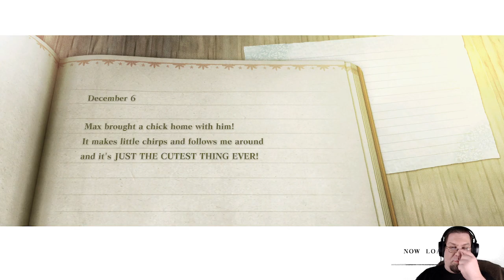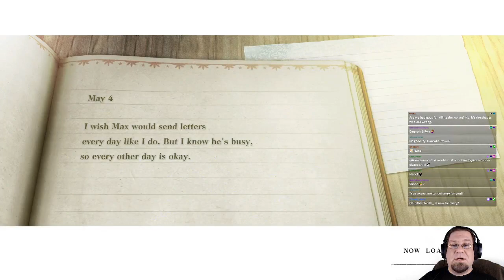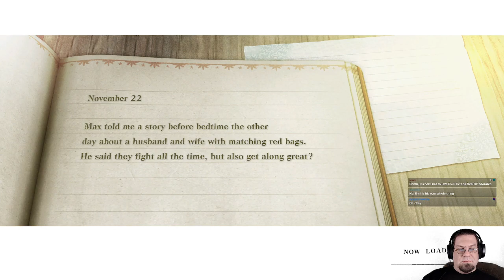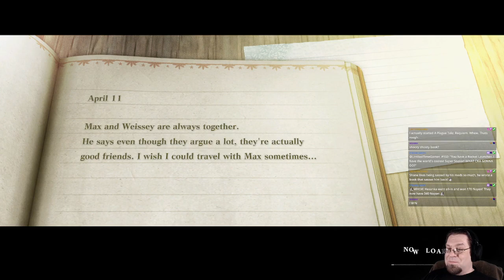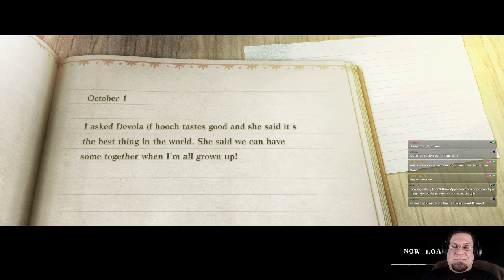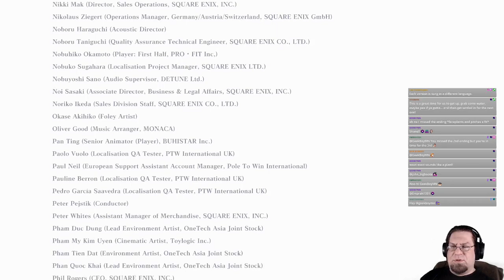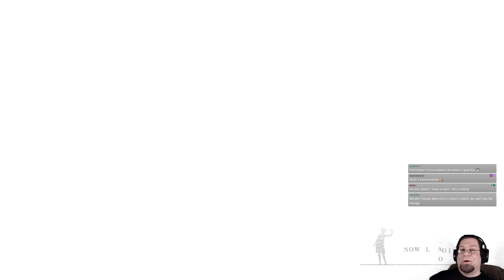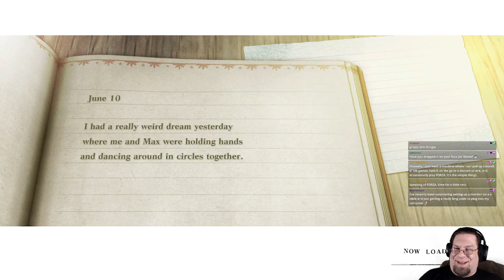Nier Replicant part 9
Finishing Route B and starting Route C/D!